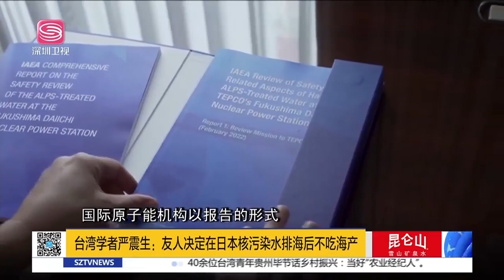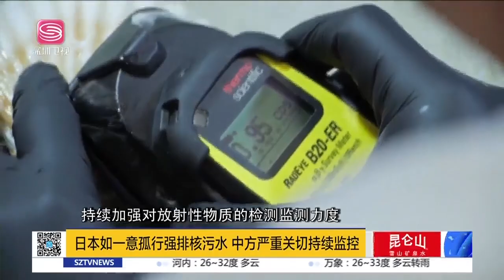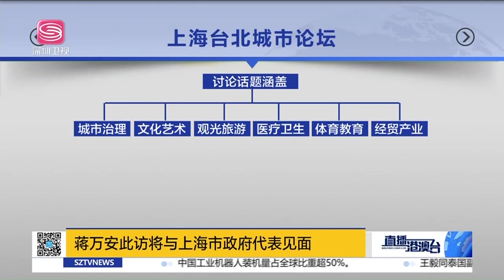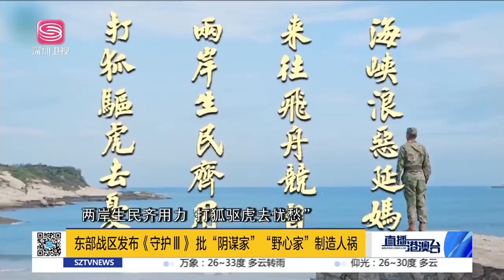解放軍圍島升級新特點！美贊日排核污水？中國反制！美日韓上演高調反華「啞劇」！直播港澳台【精編版20230821】